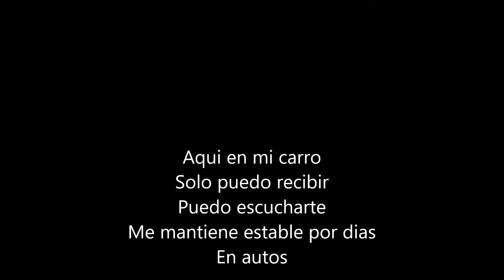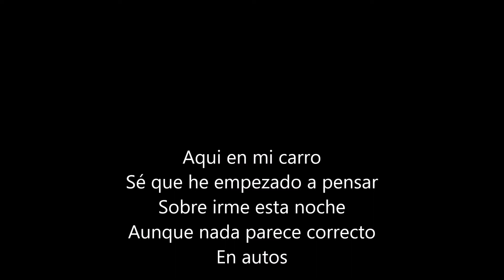Gary Numan-Cars sub español